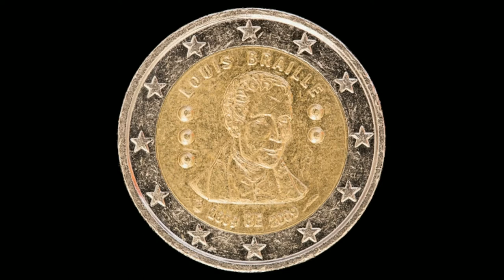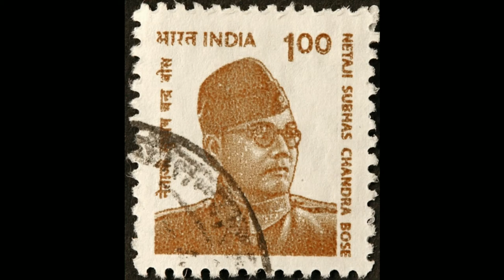january month important days, जनवरी महीने के महत्वपूर्ण दिवस, genius Sagar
Genius, genius Sagar, Ramayan, mahabharat, Bhagwat Geeta,gita motivational video, chanakya neeti, chanakya,
Viable, viable motivational video, motivational video

yuva diwas status, yuva diwas, yuva divas, yuva divas kab manaya jata hai, yuva diwas speech in hindi, yuva divas per speech, yuva divas kab manate hain, yuva diwas par bhashan, yuva diwas par nibandh, yuva diwas song
shahid diwas, shahid diwas status, shahid diwas kab manaya jata hai, shahid diwas parade, shahi 9th January Mr IDd diwas song, shahid diwas drawing, shahid diwas video, shahid diwas kyu manaya jata hai, shahid diwas par nibandh, shahid diwas par kavita

world global family day 1st January celebrate it.

world Braille day celebrate it 4th January.

9th January NRI day,

10 January World Hindi day,

12th January National youth day Swami Vivekananda

15th January Indian army day,

23rd January Netaji Subhas Chandra Bose jayanti,

25th January National voters day,

National tourism day on 25th January,

26 January republic day

27th January international communicate day

30 January Shahid day

January last Sunday celebrate world rogon moral Divas,

ग

जनवरी महीने में मनाए जाने वाले महत्वपूर्ण दिवस

1 जनवरी को वैश्विक परिवार दिवस मनाया जाता है।

4 जनवरी को विश्व ब्रेल लिपि दिवस मनाया जाता है जो लोअर ब्रेल के याद में होता है।

9 जनवरी को भारतीय प्रवासी दिवस मनाया जाता है।

10 जनवरी को विश्व हिंदी दिवस मनाया जाता है।

12 जनवरी को राष्ट्रीय युवा दिवस मनाया जाता है।

13 14 15 जनवरी को मकर संक्रांति मनाया जाता है।

15 जनवरी को भारतीय सेना दिवस मनाया जाता है।

23 जनवरी को सुभाष चंद्र बोस जयंती मनाया जाता है।

25 जनवरी को राष्ट्रीय मतदान दिवस मनाया जाता है।

25 जनवरी को ही राष्ट्रीय पर्यटन दिवस मनाया जाता है।

26 जनवरी को भारत गणतंत्र दिवस मनाया जाता है।
26 जनवरी को ही सीमा शुल्क दिवस मनाया जाता है।

27 जनवरी को अंतरराष्ट्रीय संचार दिवस मनाया जाता है।

30 जनवरी को शहीद दिवस मनाया जाता है।

जनवरी के अंतिम रविवार को विश्व कुष्ठ रोग उन्मूलन दिवस मनाया जाता है।

thanks..